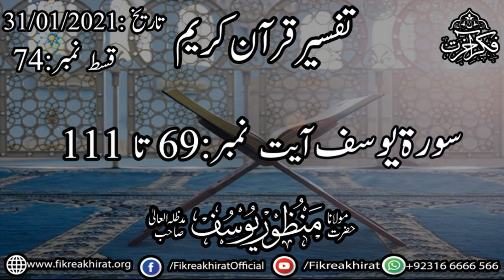Tafseer-e-Quran Surah Yousuf Aayaat 69 To 111 |Hazrat_Maulana_Manzoor_Yousuf​ Sahab Fikr-e-Akhirat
تفسیرِ قرآن کریم
 سورۃ یوسف آیت نمبر 69 تا 111

(موضوعات)
١)برادران یوسف علیہ السلام کی مصر میں دوسری بار آمداور یوسف علیہ السلام کے اخلاق
٢)چھوٹے بھائی کو روکنے کی تدبیر
٣)یوسف علیہ الصلاۃ والسلام کے بھائیوں سے تعارف
٤)یعقوب علیہ السلام کے تین غم اور ان پر صبر

مقرر حضرت مولانامنظوریوسف صاحب دامت برکاتہم العالیہ

تاریخ 31:01:2021

Consider Following Us On Social Media..